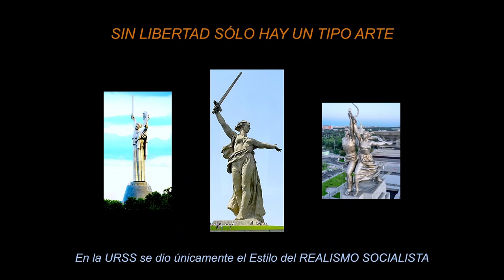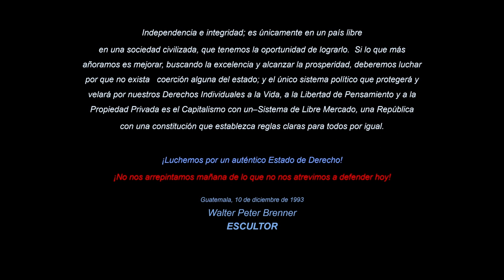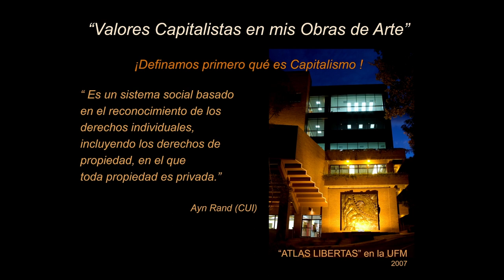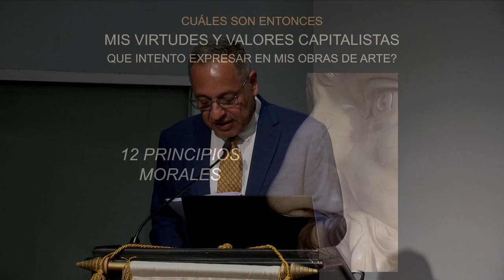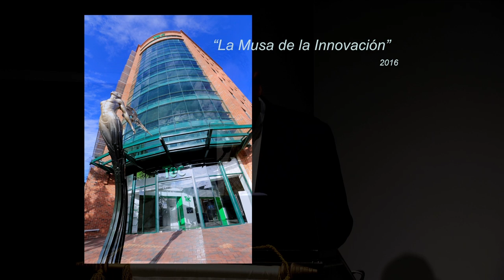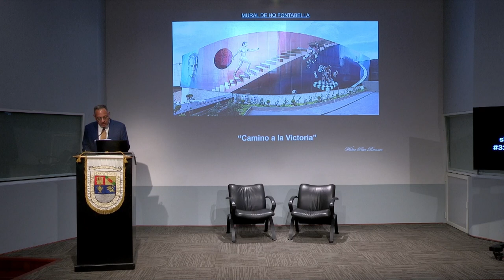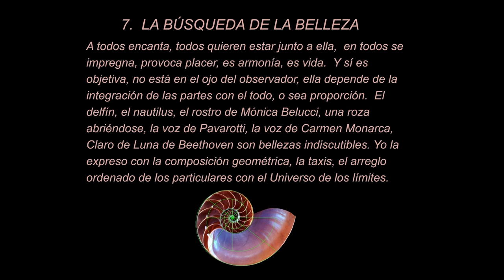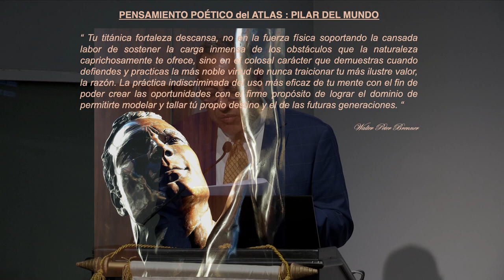Escultura heroica | Walter Peter